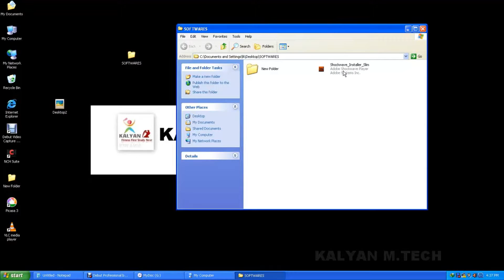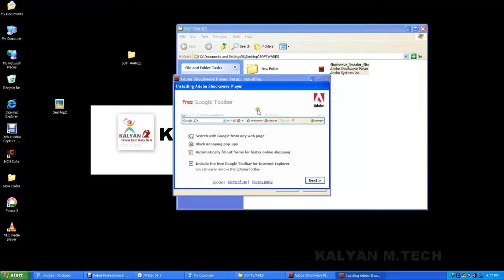2015 Adobe Shockwave Player installation Tutorial Excellent, fixing online errors Telugu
2015 Adobe Shockwave Player installation Tutorial Excellent, fixing online errors Telugu

Install Shockwave to support online games/app Tutorial Excellent, Telugu

install shockwave s/w to support online game, applications

and play online without any erros,.